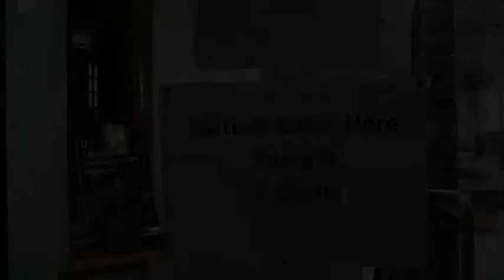Galileo and 400 Years of Telescopic Astronomy - book launch talk - PART 1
A fascinating talk by one of the authors about the astronomy book Galileo and 400 Years of Telescopic Astronomy by Peter Grego and David Mannion.

Dr. Mannion gives an impassioned and absorbing account of the history of astronomy, scientific advances and how the use of the telescope changed our world - and indeed universal - view forever.

The talk was filmed in Waterstones, Canterbury at the book launch there. Our kind gratitude to Waterstones and all the staff who helped facilitate a wonderful  evening.